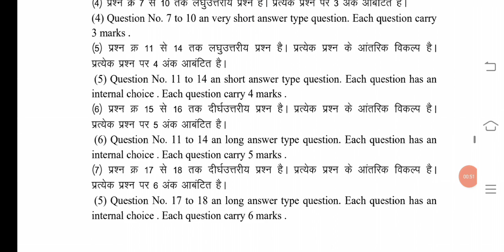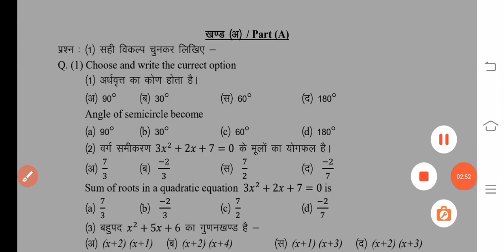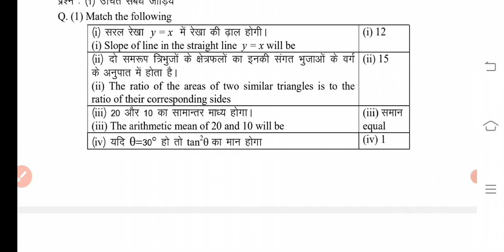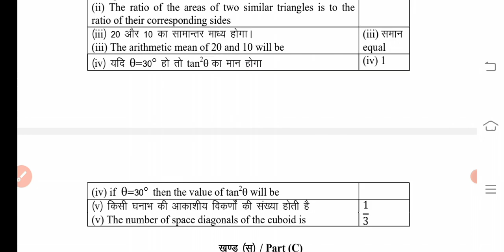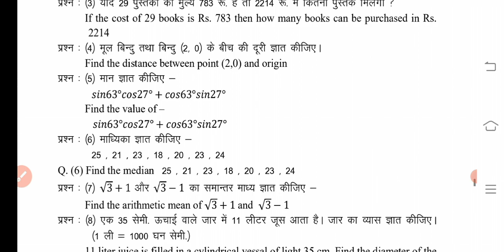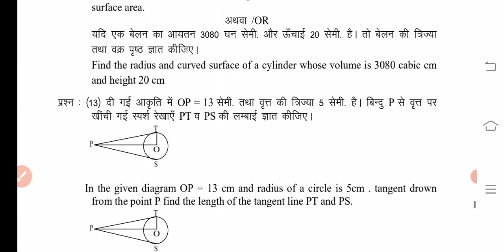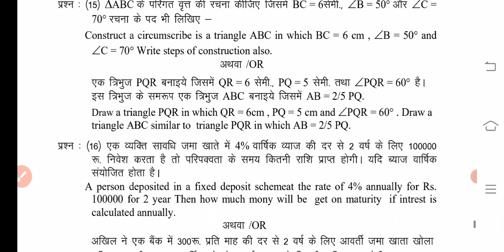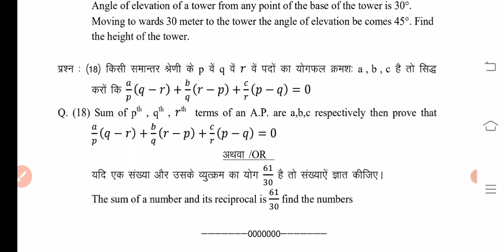C.G. Board Class 10th Maths Important questions (Model paper) छ.ग.बोर्ड परीक्षा माडल पेपर